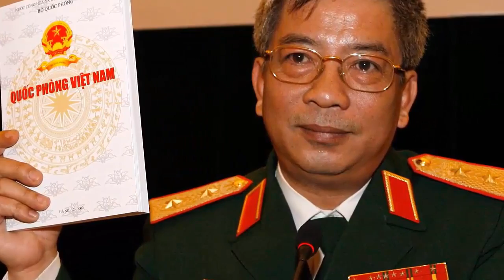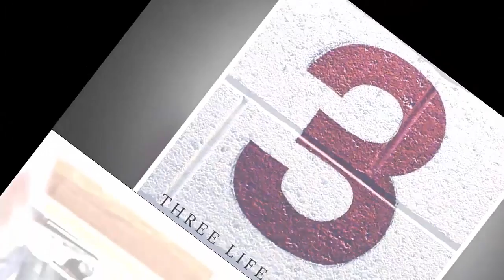🔴TIN CỰC NÓNG: VNCH RA SỨC BẢO VỆ TƯỚNG GIANG, YÊU CẦU NG.P.TRỌNG PHẢI CUỐI ĐẦU XIN LỖI TƯỚNG GIANG